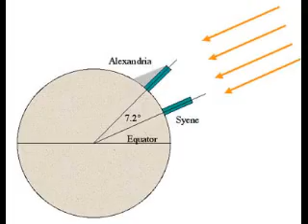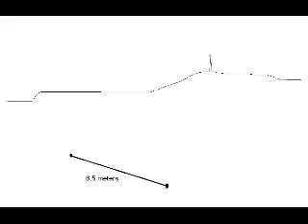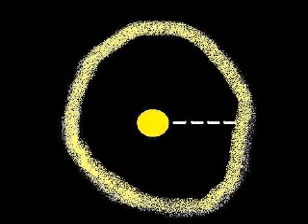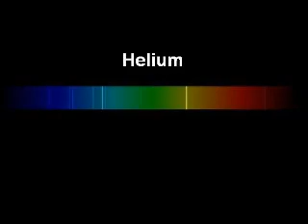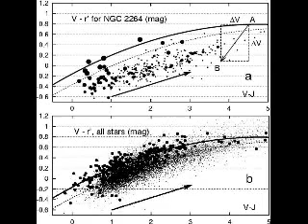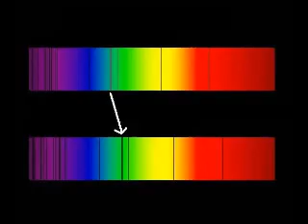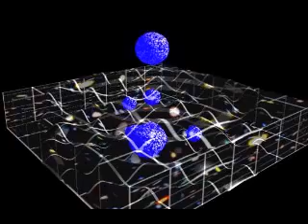1 -- History of the Universe Made Easy (Part 1)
Forget gods and goblins, here is the real story of how we know the extent of our universe in time and space. Throw away all those religious books and look at some hard evidence.